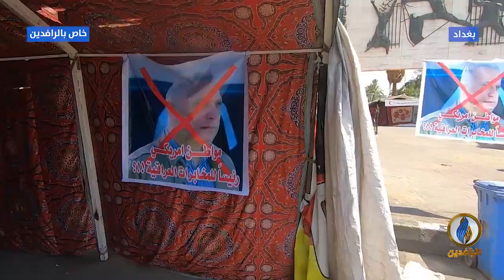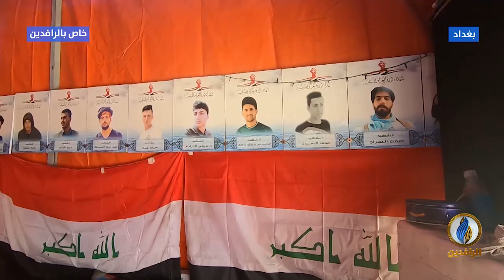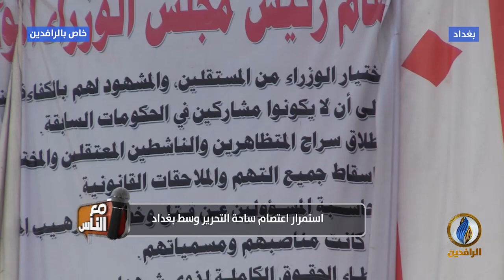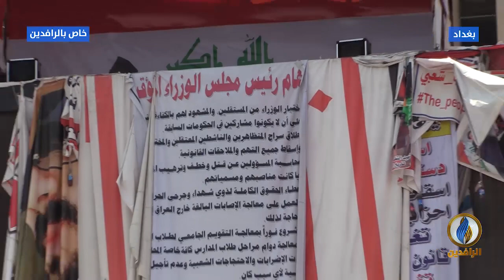مع_الناس | استمرار اعتصام ساحة التحرير وسط